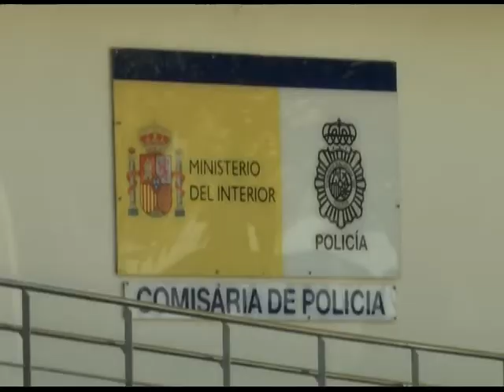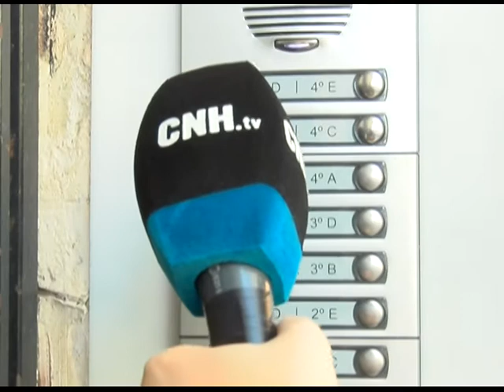20-08-14 HERIDO PRESUNTOS MALOS TRATOS